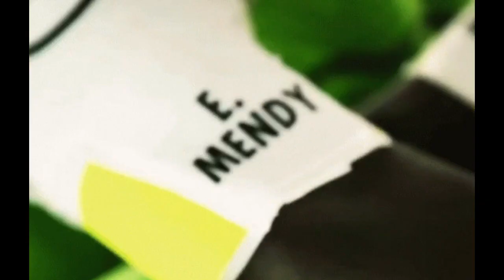Edouard Mendy “The Wall Of Chelsea” Appreciation || Mendy Incredible Saves 🔥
Edouard Mendy is the King of clean sheets in Europe
Edouard Mendy Appreciation
EDOUARD MENDY SAVES HIGHLIGHTS